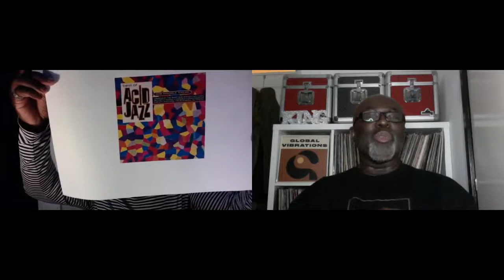Reuben J Green CEO of Groove School Records & radio show host meets King Fred of The Vinyl Vandals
Reuben Green the founder of Groove School Records and the host of the weekly show The Groove School Radio Show joins King Fred for a Vinyl Vandals Special.
If you'er a fan of Jazz, Broken Beat, Neo Soul, Lo-Fi, Hip Hop, Baile Funk, Future Beats & House then tune in to hear what Reuben's musical influences are and what 5 albums are his Favourite 5.
Reuben also talks about his latest project the football related  podcast called The Animated Podcast
Listen to his debut compilation “Global Vibrations Vol. 1”